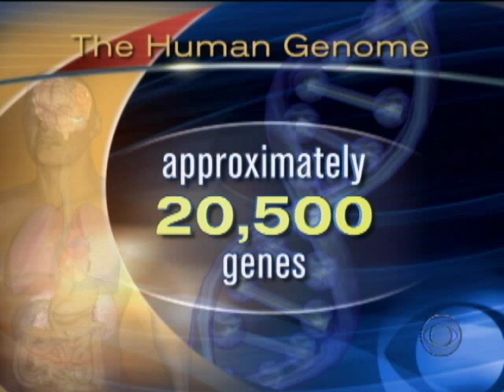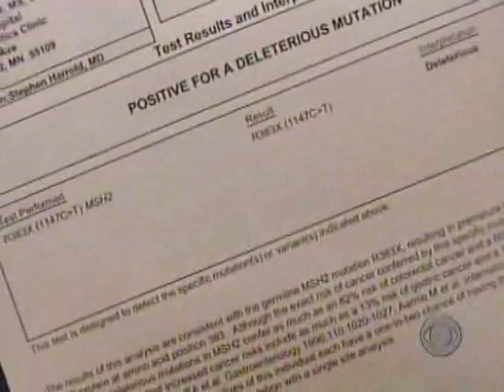Colon Cancer Genetic Testing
Colon Cancer Genetic Testing, Despite Apprehension, Family Embraces Test That Predicts Colon Cancer Risk CBS News2